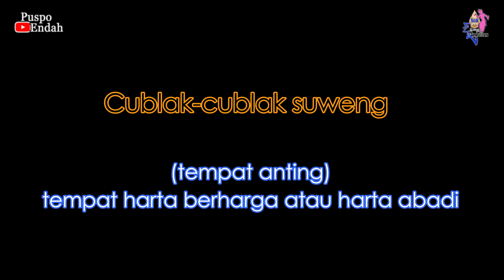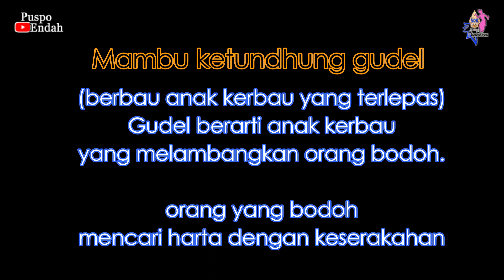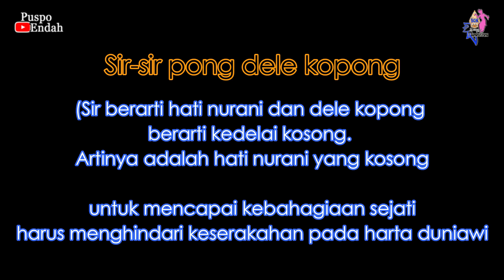Makna Lelagon CUBLAK CUBLAK SUWENG | Baru tahu ternyata luar biasa